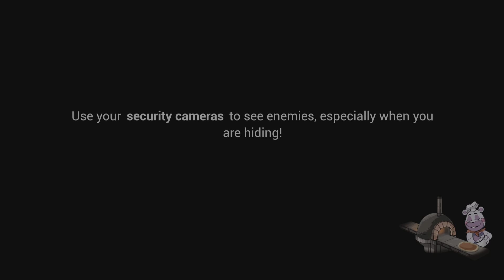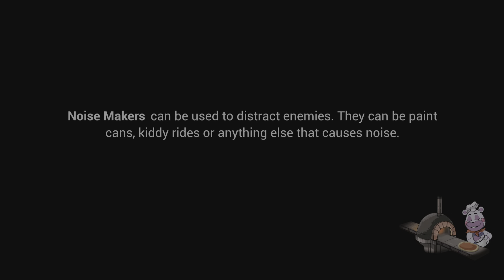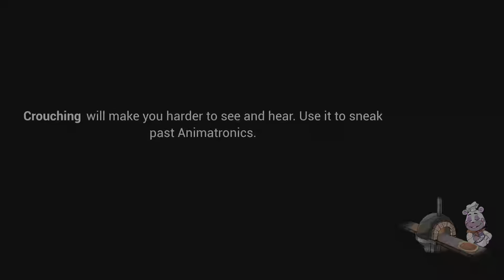Five Nights at Freddy's: Security Breach PART 4